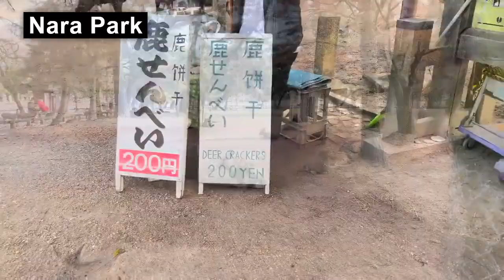JAPAN TRAVEL GUIDE | THINGS TO DO IN JAPAN | JAPAN TOURIST ATTRACTIONS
japan travel guide, things to do in japan, japan tourist attractions, what to do in japan, places to visit in japan, japan travel, where to go in japan, japan guide

* Tokyo Disneyland
* Tokyo Skytree
* Tokyo DisneySea
* Sensō-ji
* Tokyo Tower
* Osaka Castle
* Fushimi Inari Taisha
* Dotonbori
* Nara Park